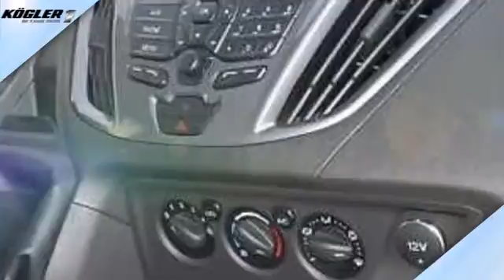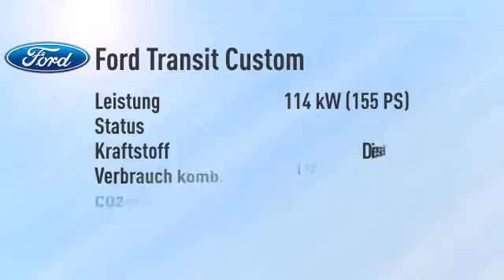Ford Transit Custom Transit Custom Kasten 310 L2 Limited -33%